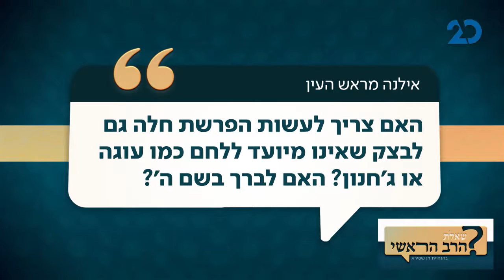האם כל בצק חייב בהפרשת חלה ובברכה?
על מה עושים הפרשת חלה?
האם על כל בצק עושים הפרשת חלה?